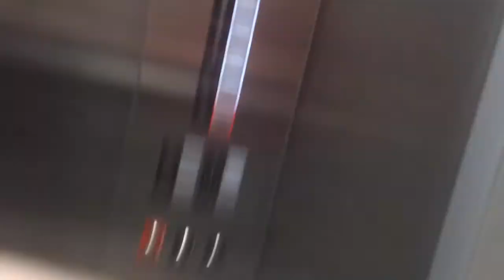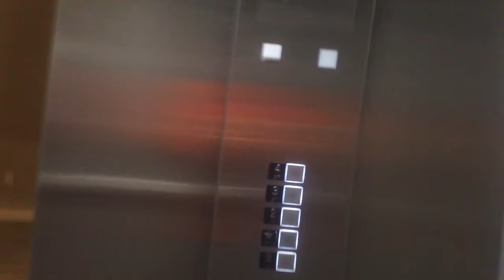Schindler 3300XL Elevator At Trinity Woods Building A, Raleigh NC